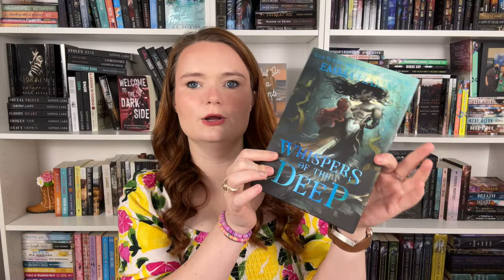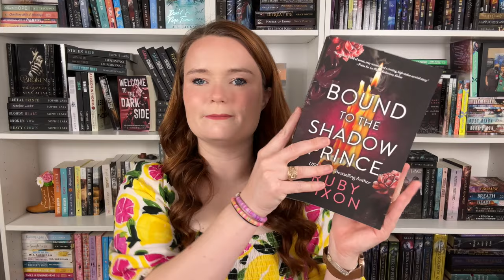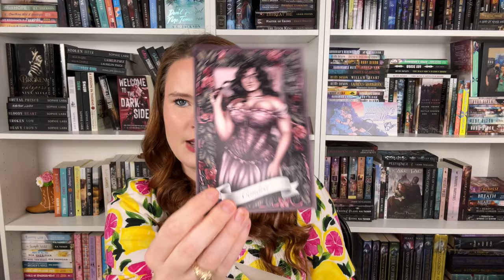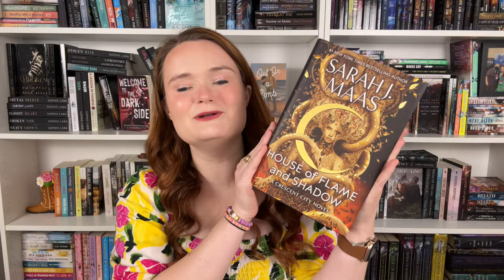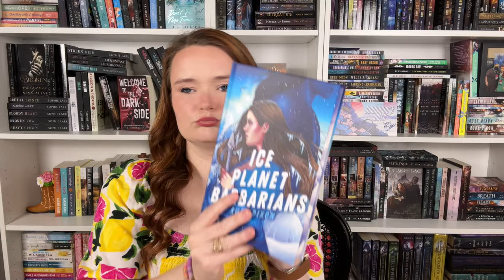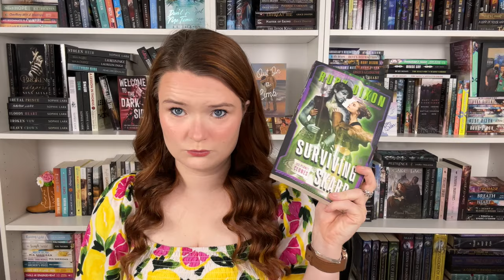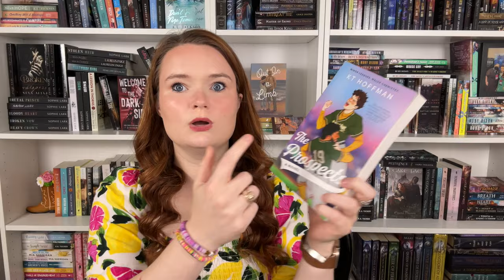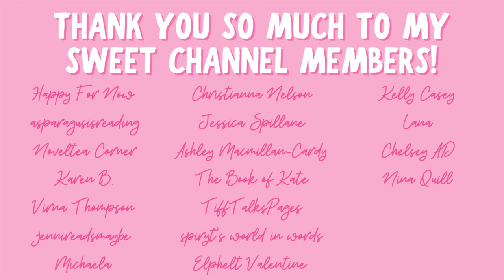my favorite romances of the year! | mid year book freakout tag 2024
Hi yall!!❤️Here is the mid year book freak out tag!!
What's your favorite book of the year so far??

Questions:
1. Best book you’ve read so far in 2024.
2. Best sequel you've read so far in 2024.
3. New release you haven't read yet but want to
4. Most anticipated release for the second half of the year.
5. Biggest disappointment.
6. Biggest surprise.
7. Favorite new author. (Debut or new to you)
8. Newest fictional crush.
9. Newest favorite character.
10. Book that made you cry.
11. Book that made you happy.
12. Most beautiful book you've bought so far this year (or received)
13. Favorite review you've written
14. Favorite book to movie adaptation from 2024
15. What books do you need to read by the end of the year?

✨BOOKS MENTIONED✨
Whispers of the Deep
The Friendship Study
Forget Me Not
Ruling Sikthand
Bound to the Shadow Prince
Echos of the Tide
Ready or Not
A Soul to Heal
The Tyrant Alpha’s Rejected Mate
House of Flame and Shadow
Don’t want you like a best friend
Surviving Skaar
Lessons in corruption
The Prospects

✨VIDEOS MENTIONED✨

✨BOOKTUBERS MENTIONED✨

xoxo Ava💕